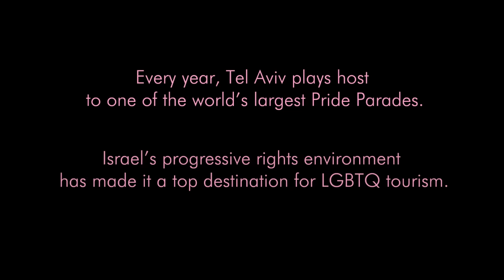Israel: Small Country Big Pride by Size Doesn't Matter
by htttp:// - Israel: Where love has no Boundaries. Israel's progressive stance on the rights of the LGBTQ community has made it one of the world's top travel destinations. Every year, Tel Aviv plays host to one of the world's largest Pride Parade

Some FACTS:

* 1988 -- Knesset decriminalizes homosexuality
* 1992 -- Knesset prohibits sexual orientation discrimination in the workplace
* 1993 -- Knesset establishes special sub-committee on Lesbian, Gay and Bisexual rights.
* 1993 -- IDF rescinds regulations discriminating against sexual minorities
* 1994 -- Supreme court recognizes same-sex partner benefits in private sector
* 1997 -- Same-sex partner benefits extended to public sector
* 1997 -- Ban on TV discussion on homosexuality overturned
* 2000 -- Age of consent lowered
* 2000- Recognition of same-sex partner as adoptive parent
* 2006 -- Gay marriages abroad recognized in Israel